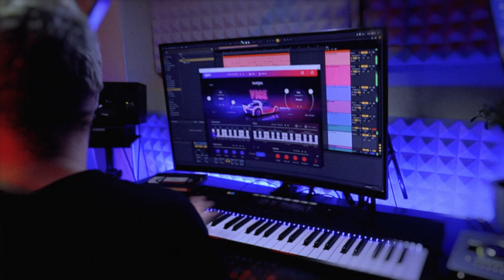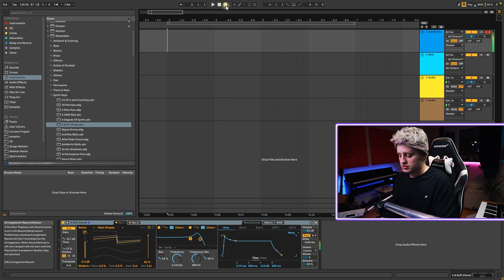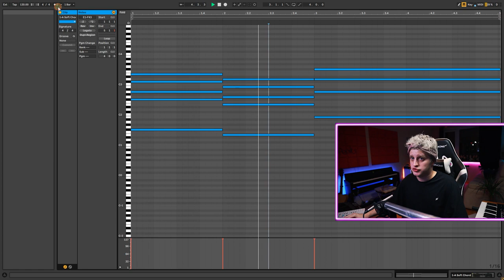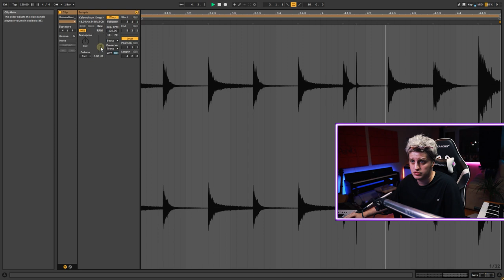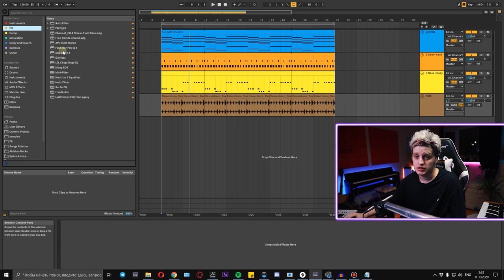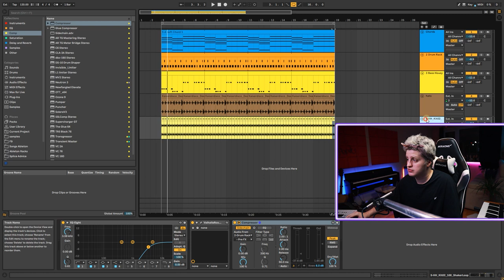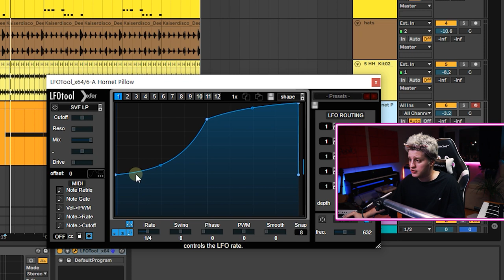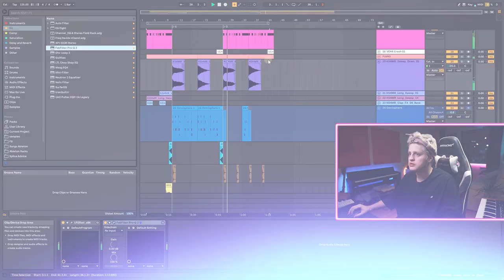Ableton за 20 минут [ABLETON ДЛЯ НАЧИНАЮЩИХ С НУЛЯ]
стримлю вечерами на твиче: рабочий процесс, игры. Отвечаю на вопросы.

Видеоурок о работе в Ableton для тех, кто только-только начинает делать свои первые шаги в музыкальном продакшне.

Показываю простейшие вещи, с помощью которых можно уже сразу написать нечто крутое!
Основы навигации, как добавлять инструменты, как обрабатывать эффектами и как достичь прикольного результата даже на встроенных в Эйблтон инструментах и плагинах.
Данное видео не является полноценным и подробным курсом.
Оно о том, как можно написать чтото, даже если до этого ты никогда не был никаким образом связан с музыкой.

00:00 - Интро
00:47 - Заставка
01:03 - Начало: навигация
02:55 - Записываем первый инструмент
04:43 - Конкурс
05:53 - Квантайз записанного материала (выравнивание)
07:23 - Драм Рэк (работа с барабанами)
10:38 - Подбираем бас
11:09 - Эффекты. Эквалайзер
11:51 - Эффекты. Ревербератор
14:43 - Как настроить сайдчейн в Эйблтоне
17:30 - Пишем ещё один синтезатор
19:52 - Самый простой способ сделать мастеринг трека
20:40 - Появление Чилли
21:28 - Трек, который у нас получился
21:44 - Финал

►Мой инстаграм: i_am_mokka

►Анимация: Max Grades; инстаграм: maxgrades

А для тех кто дочитывает инфу в описании до конца - подсказка для конкурса: ответ на вопрос конкурса связан с плагином, который появляется на 18:23

1. You will get access to 100+ No Copyright tracks
2. New tracks every week
3. Youtube, Facebook, Instagram, Vimeo, and others. You can use my music on every platform
5. You can use this music for commercial purposes.